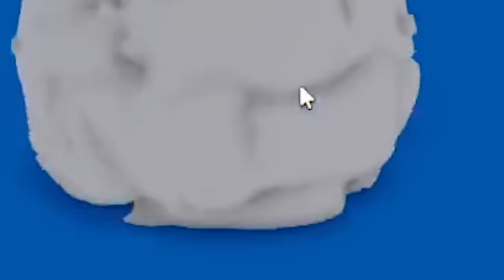They BULLIED My SISTER, So I Made Her OVERPOWERED! (Roblox Blox Fruits)